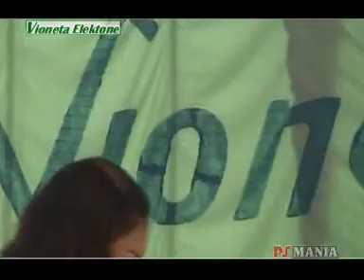PS Mania Purwakarta VIONETA Electone Darangdan Rini Wanayasa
Video 3 Menit mengajak anda untuk memantau perkembangan gelaran hiburan dalam acara resepsi sekitar kota Purwakarta. 1 Juru Kamera dengan 2 Kamera jadul 8mm: Statis dan Overlay, tanpa perangkat lain. Audio Record: 1 Kamera jadul 8mm built in Mic Plug-in power. Bukan song, asli live.Kami seharusnya menampilkan gambar yg layak tonton semua orang. No Sexy, no Hot, no Dada, no Pinggul, no Ki2tuan, only tingkatkan kualitas seni & musikalitas. Dan kami hanya menerima job shooting resepsi/hajatan dgn bonus shooting hiburan, tidak menerima shooting khusus hiburan. Shoot Resepsi seharian dalam 1 disc DVD berdurasi 1 s/d 8 jam dan 8 lagu hiburan disajikan dalam 1 disc VCD sebagai bonus. Kameramen: Kang ATEP: 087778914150, dan temui kami di Kawasan Pariwisata Waduk JATILUHUR - PURWAKARTA.